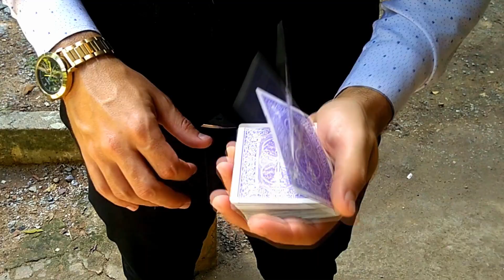CÂMERA ESCONDIDA COM MÁGICA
Câmera escondida com mágica, um homem se corta ao meio e assusta a todos.

O que é Neuromágica?
Um conceito novo em entretenimento psicológico. Ilusões que usam psicologia ao invés de habilidade manual.
Eu sou Nicolas Junqueira,  Neuromágico, Campeão Brasileiro de Mágica, desenvolvi diversas pegadinhas para o SBT, me apresentei em diversos programas de TV, criei uma série de cursos sobre Neuromágicas. Apresento palestras e shows por todo o Brasil,. mas nada disso importa.
Porque meu novo desafio é desenvolver conteúdo pra internet.
Aqui teremos tutoriais sobre mentalismo, mágicas fáceis reveladas, dicas sobre hipnose e performances inéditas.

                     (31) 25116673